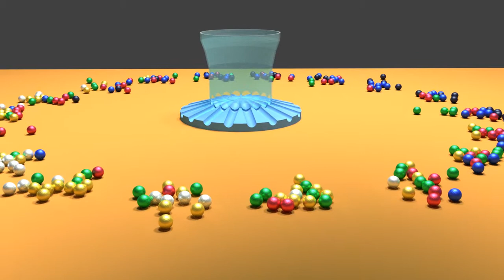Marble Camera Sort Module: Marble Release Mechanism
Creating the Marble Camera’s Sorter module

The Sorter Module’s function is to, once provided with the used marbles from the Picture Creator portion of the Marble Camera, sort them into specific bins by marble color. There are 18 sorting channels allowing for up to 16 colors, a rejection channel and a spare channel. The Sorter Module consists of 5 parts: Release Hopper, Channel Distributor, Channels, Color Sort Ring, and Color Bin Diverters.
 Release Hopper
 The Release Hopper consists of a 6 units in diameter hollow cylinder whose bottom edge is scalloped with 18 .9 units in diameter half-circle openings for releasing the marbles. IT also has several internal struts designed to stir the marbles as they are released. The cylinder needs to be tall enough to hold the required number of marbles. It is centered over the Channel Distributor, even with its surface. Once the used marbles from the Picture Creator portion of the Marble Camera are released into the Release Hopper, they fill up the cylinder because the half-circle release openings are too small for the .8 units in diameter marbles to get through. Once marbles are in the Release Hopper, it begins a regular up and down movement of .5 units to release the marbles. The Release Hopper is parent to a 2 units in diameter disk with a 6 units in diameter center hole, that covers the Channels so no unruly marbles will hop out of its assigned channel.
Channel Distributor
 The Channel Distributor is a solid cylinder, 6 units in diameter, that has been modified to contain, on its top surface, 18 channel grooves .9 units in diameter radiating out from the center at a 15° downward angle. The channel grooves are aligned with the release openings in the Release Hopper. As the Release Hopper releases marbles they roll down into the Channels. The channels are of such length that, when full, the column of marbles exactly forms a separation between the marble closest to the Release Hopper and the next marble to be released that is centered on the Release Hopper openings such that subsequent up and down movements of the Release Hopper cause no binding or aberrant movement of the marbles in the Channels or in the Release Hopper.
Channels
 The channels are a cylinder modified to form a washer like ring 12 units in diameter and .5 units in height with a center hole that is 6 units in diameter. It fits directly over the Channel Distributor and provides a path for the marbles released from the Release Hopper to roll directly to their corresponding Sort Element in the Color sort ring. The Sort Element provides a stop so the Channels will fill up with marbles until rotation of the Sort Element creates an empty chamber for the next marble.
This video shows some work in progress on the Marble sorter.  For now, the channels just dump the marbles onto the table top.